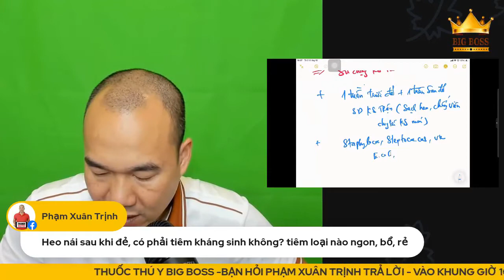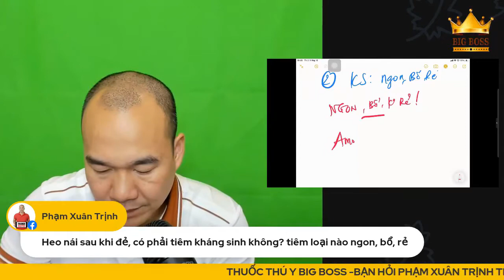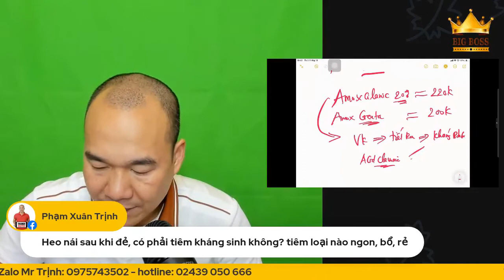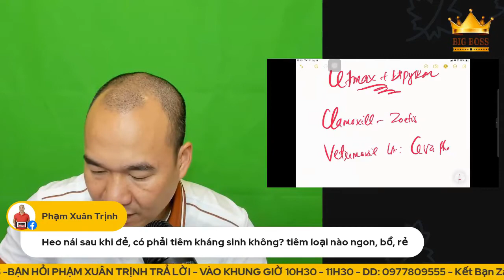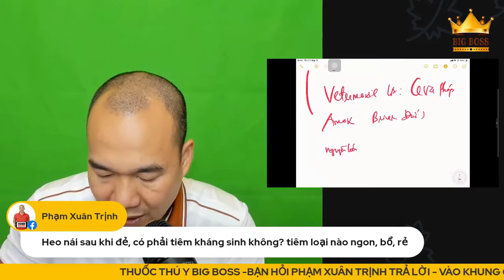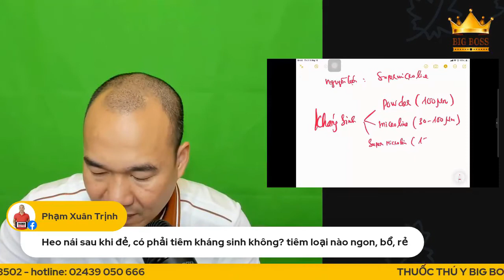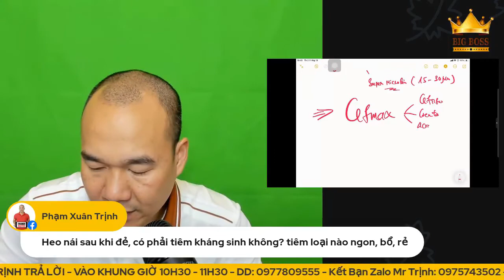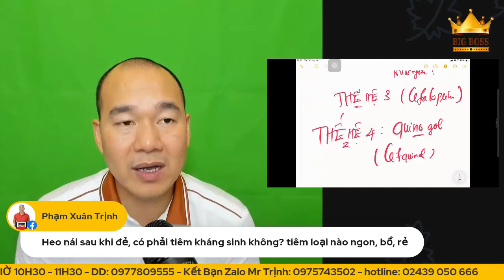Heo nái đẻ có cần tiêm kháng sinh ko? -Bác sĩ thú y Phạm Xuân Trịnh